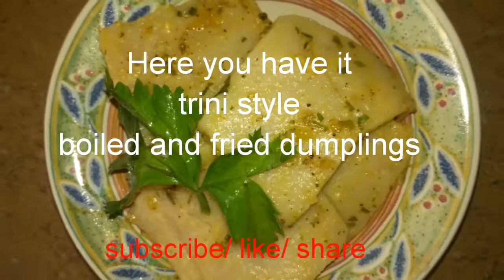Trini style boiled and fried dumplings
Ingredients

1/2- pot of water for boiling
3 1/2- cups all purpose flour
1/2-tsp salt
1-Tbsp green seasoning
1 1/2- cups water
1/2-Onion finely chopped
1-Tbsp golden ray butter
1/2-tsp mustard
2-Tbsp vegetable oil
1/2-tsp black pepper